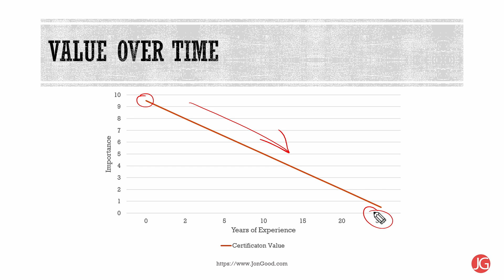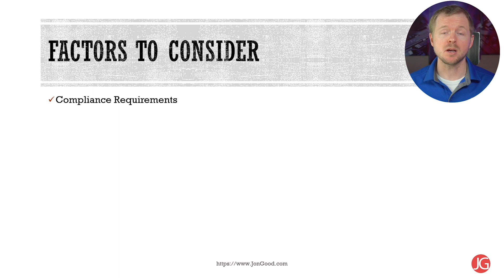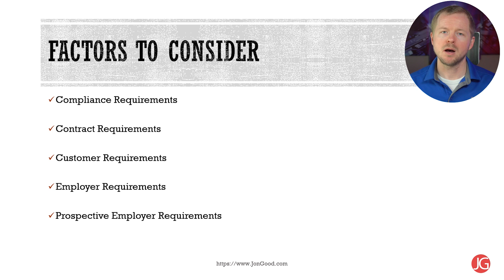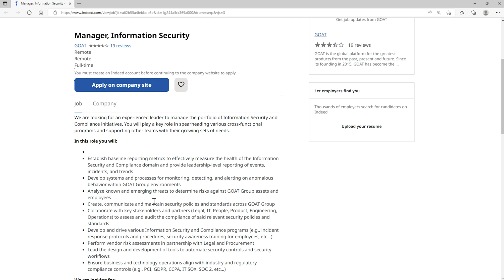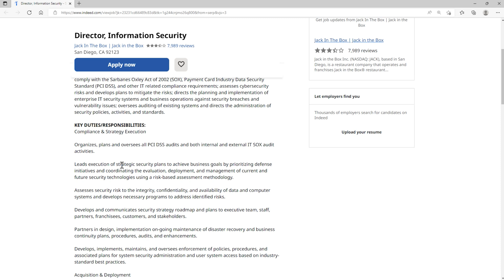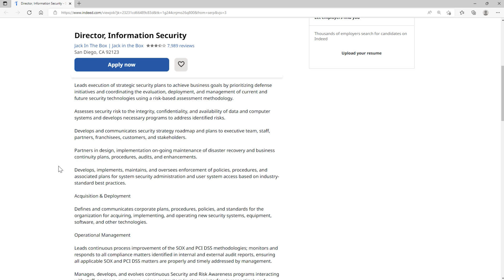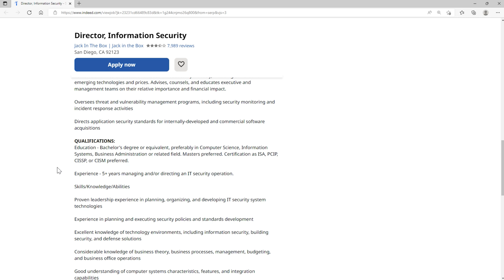Are Cyber Security certifications WORTH IT? // Cyber Security Career Continuum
Are Cyber Security certifications worth it? Are they a waste of money?

Listen to Cyber Security TLDR for Threat Intel and Cyber Security News on Podcast!

I am sure there has been at least one occasion where you have asked that question or at least wondered about the answer. The answer is closely tied to what I like to call “The Cyber Security Career Continuum”, which is one of the most important concepts to understand when it comes to Cyber Security careers. There are a lot of factors that determine the answer that you need to think about.

Join me in this video as we walk through what the Cyber Security Career Continuum is, and how you can use it throughout your career. It is critical that you understand this concept, or you risk wasting valuable time pursuing things that do not matter.